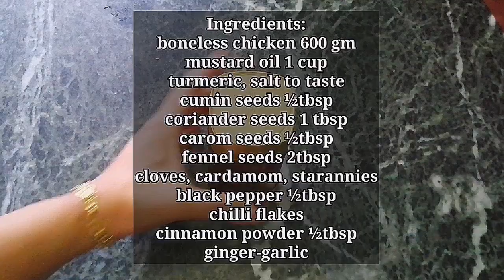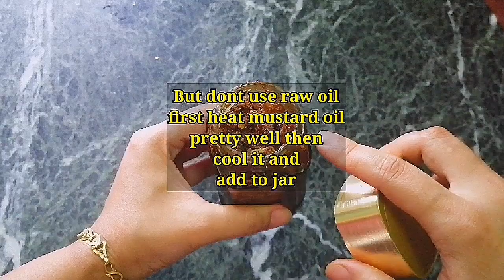Masu ko Achar/मासुको अचार/Chicken Pickle/Kukhura ko masu ko Achar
Hello everyone,
Masu ko Achar praya sabai Lai man parxa...esto Achar readymade painxa..Tara yo achar banauna ekdum sajilo xa... ready-made khanu Vanda esari homemade fresh and healthy banayera khanus.

cooking is fun to me and in this channel I try to share every kind of cooking. Mostly I prefer Nepali cooking. Comments will be entertained as it will help me to find out how am I going. Thank you.. stay healthy.

Meat pickle, Meat pickle in Nepali, Achar banaune tarika, Chicken pickle, Kukhura ko masu ko Achar, masu ko Achar, boiler Kukhura ko Achar, how to make meat pickle, how to store meat pickle for long time,